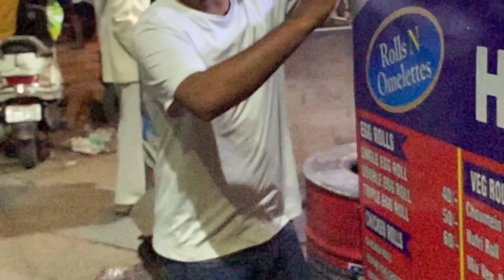Red tape walo ke sath kiya Scam 😱🫣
Highlights

Red tape ki kahani
Shoes order karne se pahle red tape ja kar kiya check ghar aakar kiya Flipkart se order 😂

Delhi Karol Bagh